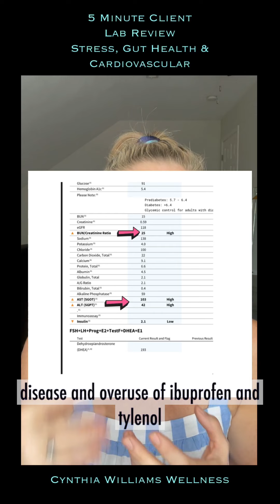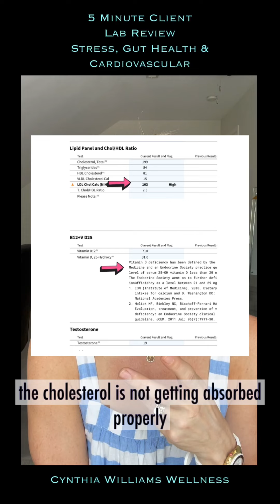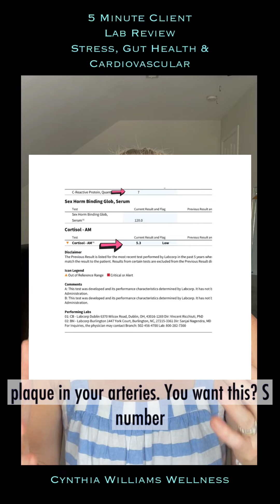5 Minute Client Lab Review: High stress, gut health and cardiac inflammation